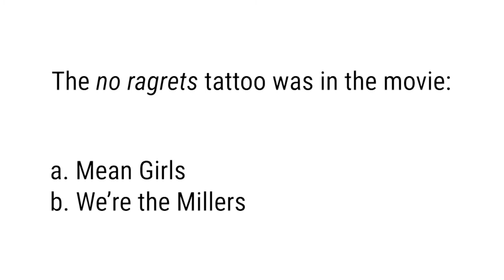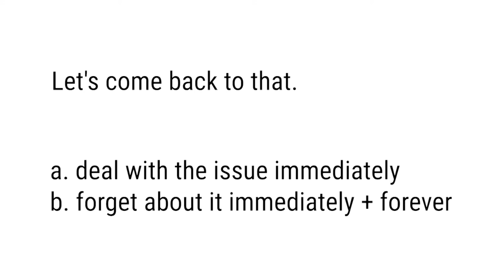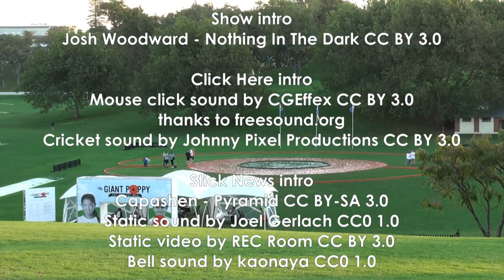No Ragrets, Very British Problems, You’re A Donkey, Livid, Anzac Giant Poppy